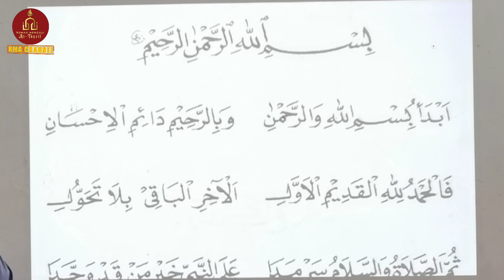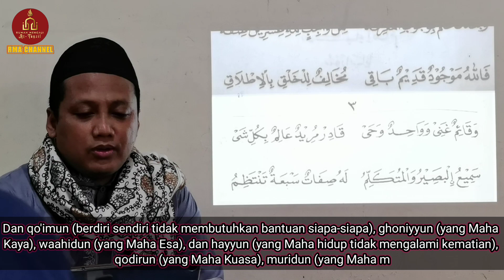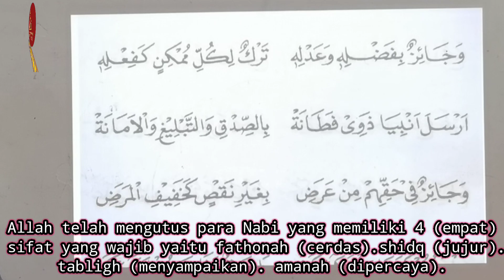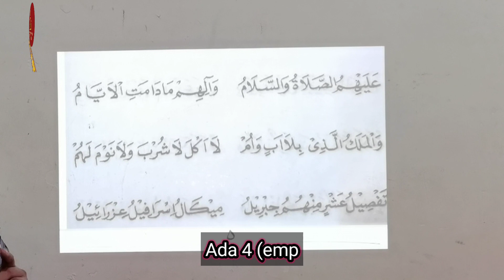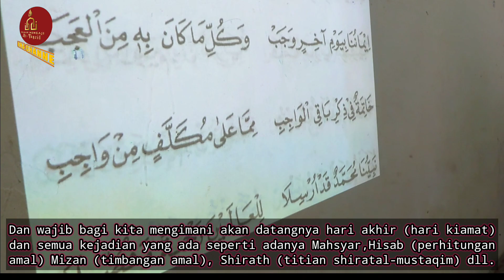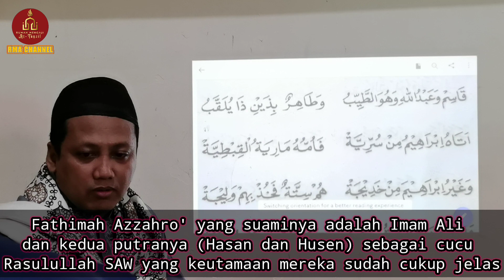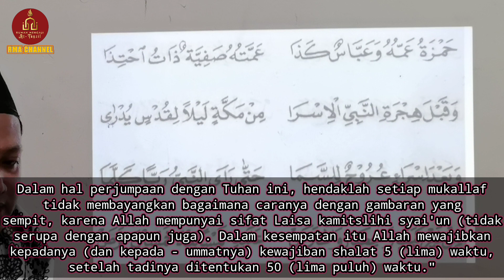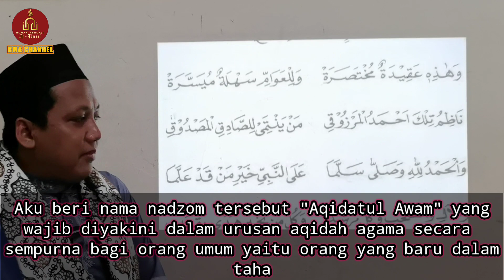AQIDATUL AWAM||terjemah|| TAUHID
"Aqidatul Awam" merupakan kitab yang berbentuk nadzhom yang berisi tentang dasar-dasar ilmu tauhid, yang rata-rata diajarkan di pesantren dan madrasah. Pengarangnya adalah Syaikh Al Laudza'i Sayyid Ahmad Almarzuqi Al Maliky. Adapun sebab beliau menyusun kitab nadzom ini  beliau bermimpi Rasulullah SAW pada malam Jum'at bulan Rojab 1258H. dengan dikelilingi para sahabat. Yang diajarkan langsung oleh Rasulullah. Kemudian beliau bermimpi yang kedua kalinya pada malam Jum'at bulan Dzul qo'dah sehingga keesokan hari nya beliau tulis apa yang telah diajarkan Rasulullah didalam mimpinya. Untuk disampaikan kepada seluruh umat muslim dimanapun berada.